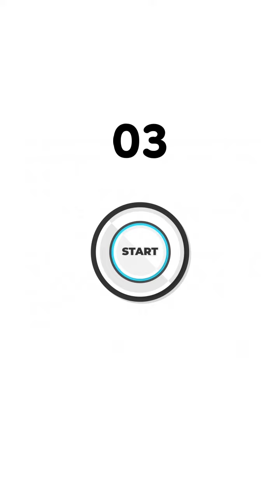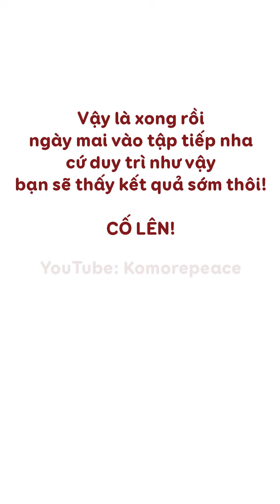💯BÀI TẬP MÔNG & CHÂN💯30 ngày nỗ lực CHÂN DÀI VÀ MÔNG TO|SLIM LEGS and ROUND BOOTY in 30 Days|BÀI 397